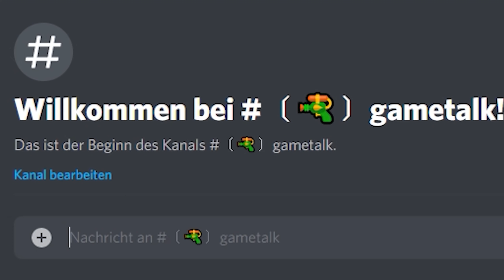3ER TOURING UNDERCOVER | GTA V LSPD:FR 612 - Grand Theft Auto 5 LSPDFR DEUTSCH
3ER TOURING UNDERCOVER | GTA V LSPD:FR 612 - Grand Theft Auto 5 LSPDFR DEUTSCH